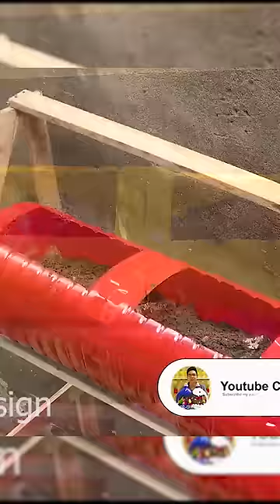Recycle Plastic Bottles and Wood into Amazing Flower Shelf For Portulaca Garden, Vertical Flower Pot